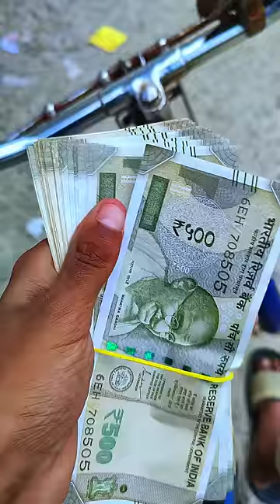My YouTube Income 💵 Papa ko Diya 💰🥹minivlog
1. Best Mic
2. Best Green Screen
3. Best Ringlight
4. Best Tripod
5.Camera Phone